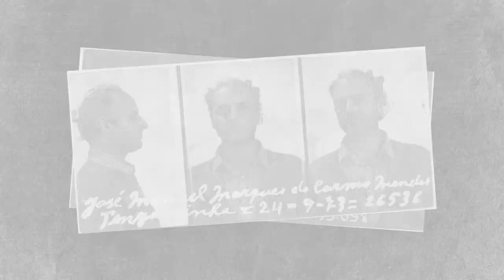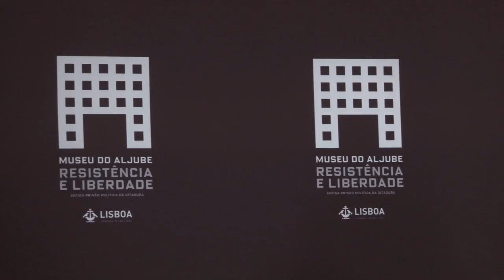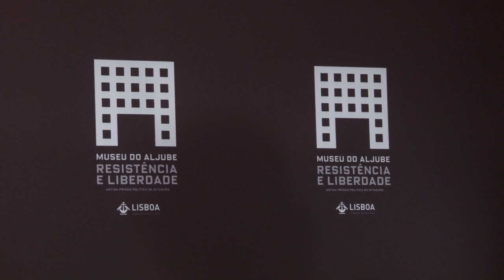Vidas Prisionáveis - José Manuel Tengarrinha - Testemunho Completo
Nome: José Manuel Tengarrinha

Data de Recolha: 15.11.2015